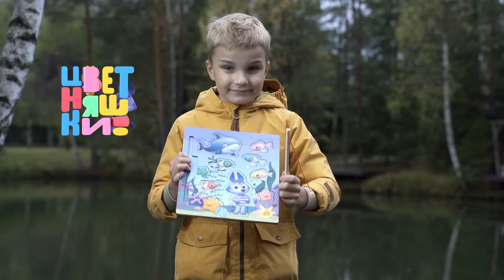Цветняшки — Котенок Мур грустит — Сборник мультиков для малышей — Развивающий мультфильм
💛Знаете ли вы, что теперь серии «Цветняшек» доступны и на иностранных языках?
Чтобы просмотр мультсериала «Цветняшки» был еще более полезным, наши партнеры подготовили специальное занятие, которое вы можете найти по ссылке Смотрите, повторяйте, развивайтесь!

Оглавление
00:00 Цветняшки Мультики
00:30 Злое слово мультик
04:39 Виртуоз мультик
09:14 Фрукты овощи мультик

Злое слово мультик
 Смех и хорошее настроение исчезли, а слезы и грусть тут как тут. Что же случилось? У Цыпленка Пи вырвалось злое слово, и Котенок Мур не смог сдержать слез от обиды. Самое время взрослым прийти на помощь и помочь друзьям в непростой ситуации. Курочка Коко с честью выдержала испытание и помогла друзьям помириться. Развиваем эмоциональный интеллект малышей и показываем взрослым позитивные стратегии поведения. А еще говорим о дружбе и учимся собирать из частей целое.
Виртуоз мультик
Котенок Мур решил стать настоящим виртуозом. Он так готовился к предстоящему концерту, что забыл обо всем на свете. Даже умыться и привести в порядок себя и сцену. Пришлось отменить концерт, так как билеты оказались не проданы. Хорошо , что Бабушка Кошка смогла помочь друзьям исправить ситуацию. Концерт виртуоза состоялся, но сначала всем пришлось устроить праздник чистоты. Серия направлена на формирование гигиенических привычек, демонстрацию роли старшего поколения в вопросах воспитания малышей.
Фрукты овощи мультик
Учимся делать фигурки из песка, а заодно — различать овощи и фрукты. Развиваем эмоциональный интеллект и подсказываем родителям способ договориться с малышом в ситуации «не хочу». Волчонок У решил приготовить суп из овощей для Дедушки Волка и позвал друзей на помощь. Вместе с Цветняшками малыши узнают, как можно играть в песочнице с формочками. А также выучат названия основных овощей и фруктов и разберутся, чем они отличаются друг от друга. В конце серии уделено внимание отрицательным эмоциям и тому, как с ними справляться. А родители почерпнут для себя полезный совет о том, как быть, если малыш отказывается садиться за стол. Серии про Волчонка У направлены на развитие сенсорных способностей через игры с водой, песком и другими природными материалами. В них рассказывается о разных погодных явлениях, о животных, рыбках и насекомых, прививается любовь к природе и ответственное к ней отношение.